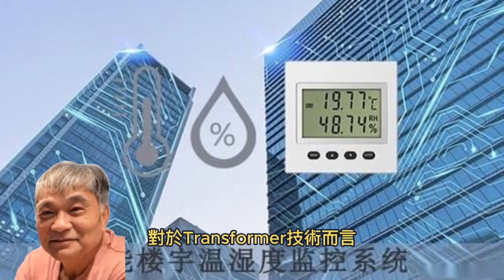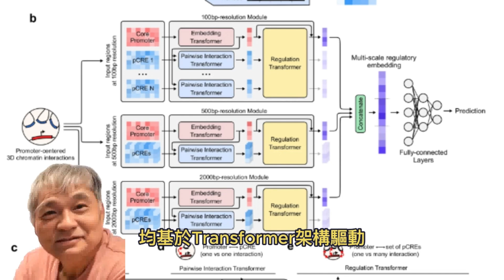Transformer專用AI晶片 比晶NVIDIA H100快20倍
2024年6月26日

據媒體報導，美國新興的晶片創業公司Etched發布其首款AI晶片：Sohu。
這款晶片在運行大型模型時展現出了驚人的性能，其速度超越了行業巨頭NVIDIA的H100高達20倍，即便是與今年3月才面世的頂尖晶片B200相比，Sohu也展現出超過10倍的優越性能。
Sohu晶片的最大突破在於它直接將Transformer架構嵌入晶片內部。據Etched公司負責人Uberti透露，Sohu採用了台積電的先進4奈米工藝製造，不僅在推理性能上遠超GPU和其他通用人工智慧晶片，更在能耗控制上達到了新的高度。
對於Transformer技術而言，Sohu無疑是目前市場上最快的晶片，其性能與其他產品之間存在顯著的量級差異。值得一提的是，當前主流的AI產品如ChatGPT、Claude、Gemini和Sora等，均基於Transformer架構驅動。
作為世界上首款Transformer ASIC（應用型專用集成電路）晶片，Sohu的集成應用更是令人矚目。據測試，一台配備8塊Sohu晶片的服務器，其性能足以媲美160塊H100 GPU的集群。
具體而言，集成8塊Sohu晶片的服務器每秒能夠處理高達50萬的Llama 7B tokens，這一數據在業界堪稱前所未有。
而打造這款傑出晶片的Etched公司，位於美國加州的庫比蒂諾，盡管成立僅兩年，團隊規模也僅有35人，但其創始人-哈佛輟學生Gavin Uberti（前OctoML和前Xnor.ai員工）和Chris Zhu，與資深技術專家Robert Wachen和前賽普拉斯半導體公司首席技術官Mark Ross共同領導，已經成功研發出這款專為大模型AI設計的晶片，展現了其強大的技術實力和無限潛力。